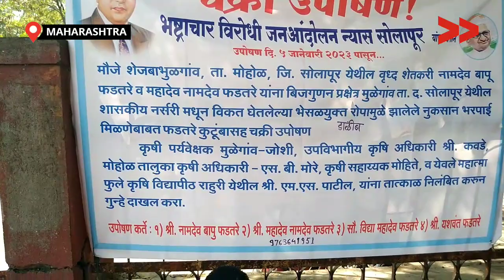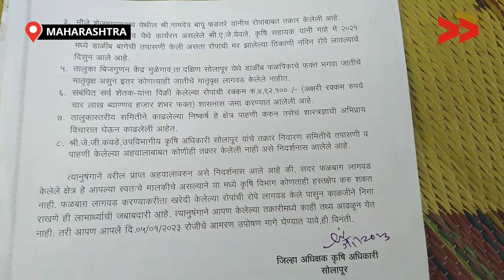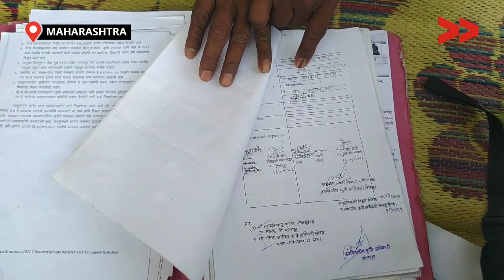हुए नुकसान की भरपाई की मांग कर रहा किसान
शेजबाभुळगाव, अंकोली, मोहळ, जि. सोलापूर, महाराष्ट्र में भाऊसाहेब फुंडकर शासकीय योजना के तहत (यह योजना वंचित घटकों के लिये हैं) बीज गुणन प्रक्षेत्र, मुळेगाव, सोलापूर के मुळेगाव शासकीय नर्सरी से अनार(डालींब) के 'भगवा' वान के पौधे 05/03/2020 को पेनुर कृषिआधिकारी द्वारा मांग करके लेकर आये और शेजबाभुलगाव के अपने खेतों में लागवड की।

लेकिन पौधे बढ़ने के बाद पता चला की मुळेगांव शासकीय नर्सरी(रोपवाटिका) से लाये हुये अनार (डालींब) के भगवा वान के पौधों में मिलावट हुई हैं| यह समझ मे आने पर कृषि अधिकारी को तक्रार की, उसके बाद पंचनामा किया पर कृषिआधिकारी कार्यालय जिम्मेदार अधिकारियों द्वारा पंचनामा में भी बदलाव करके अतिरिक्त दो पन्ने जोड़े, जो आवेदक किसान के सही करते समय नहीं थे। अनार के पौधों में मिलावट होने से किसानों का काफी नुकसान हुआ है|

Community Correspondent Yuvraj Gatkal reports from Solapur, Maharashtra for Video Volunteers.